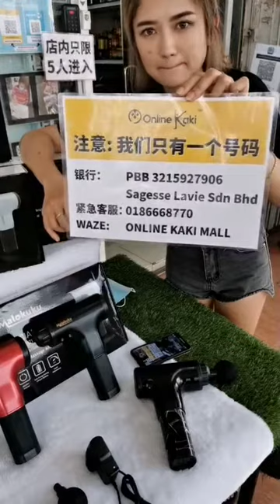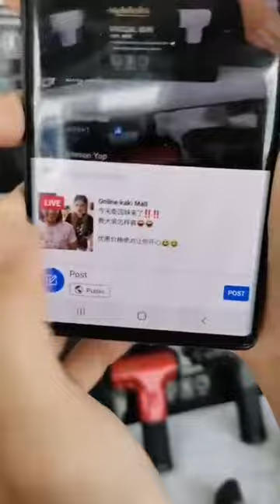OKM 直播介绍 - 270121《 物理医疗保健 丨FASCIAL GUN MALOKUKU 》表妹